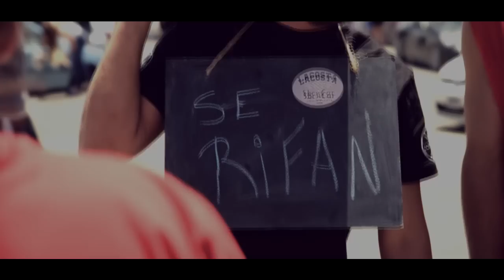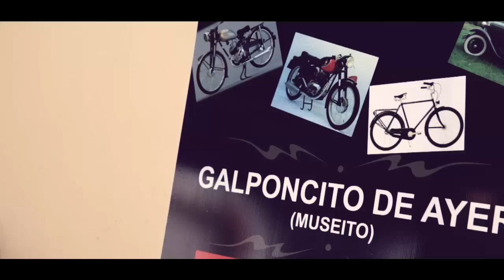La costa show car 2015 - Santa Teresita - Diavlarte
1-GTA feat. Sam Bruno - Red Lips (Mendus Remix)
2-The Bloody Beetroots - Awesome
3-Jessie J and Vince duet 'Nobody's Perfect'